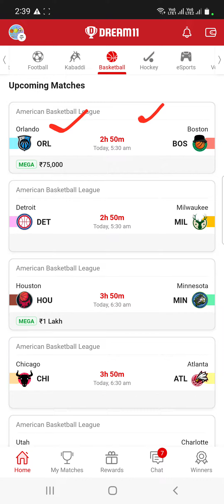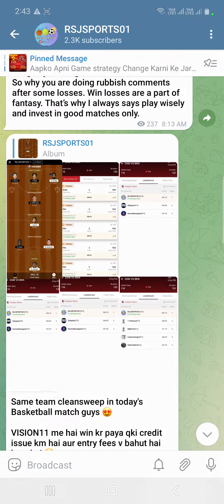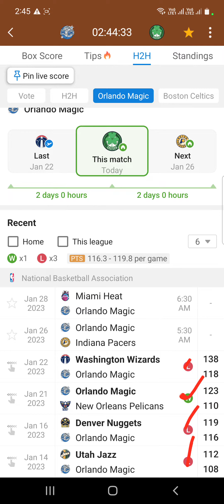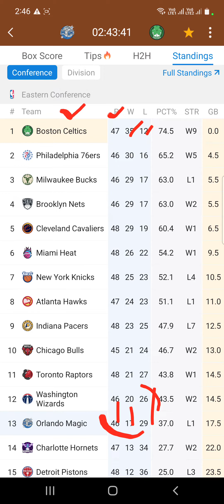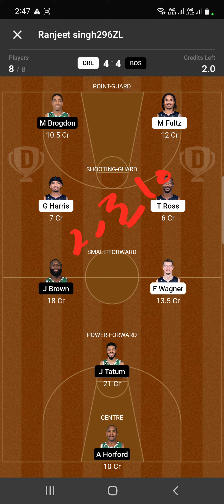ORL VS BOS | Dream11 Team Basketball Match Today | American Basketball League 2023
in this video we have discussed about ORL VS BOS BASKETBALL Dream11 Match today

Match ORL VS BOS

today Match

Dream11 Team

Dream11 today

Dream11 tips

BASKETBALL Match today